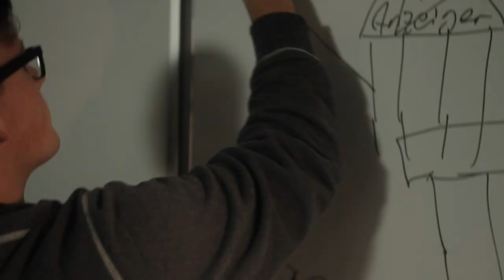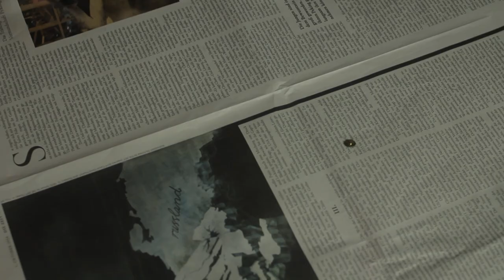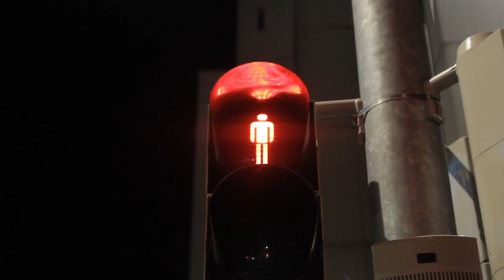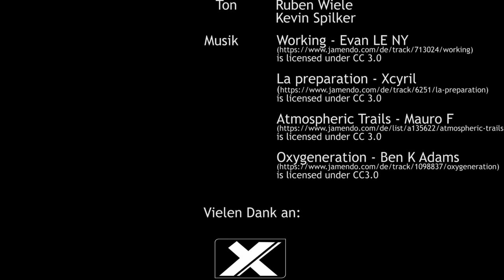Die wundersame Entführung...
Jetzt mal Spaß beiseite, wir lassen uns nicht länger herumschubsen! Am Freitag, den 24. Oktober, feiert euer erstes und einziges Campusradio in Hannover seinen Sendestart – und wir haben noch nicht mal 500 Facebook-Likes! Deswegen waren wir zu härteren Mitteln gezwungen. Zieht euch warm an bei radio ffn, euer Studiohund Bizkit ist nicht so sicher, wie ihr denkt.